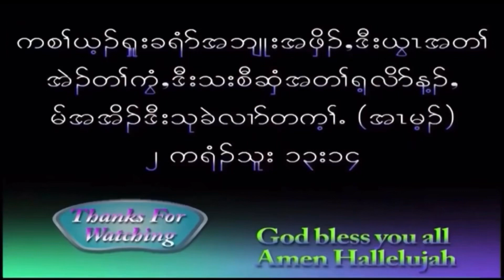Warning ( တၢ်ဟ့ၣ်ပလီၢ် ) Rev. Lay Eh Htoo. 9/11/2023